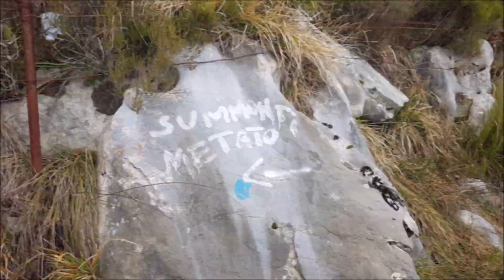Alpi Apuane: M. Prana dal versante ovest 19.1.2021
Si parte da Metato sopra Camaiore e con la TFC (Traversata Frazioni Camaioresi) si va in direzione Summonti. Si lascia la TFC all'altezza del M. Riglione e si prende a sinistra per Stoppia e poi Campacci fino a intercettare la larga cresta panoramica che, in alto fra nebbia e neve, ci porta alla vetta del Prana.
Discesa dalla via normale verso la Focetta S. Vincenzo e sent. 104 fino a Metato.